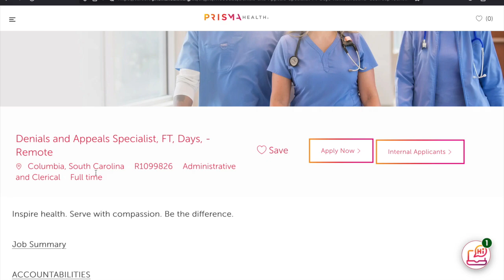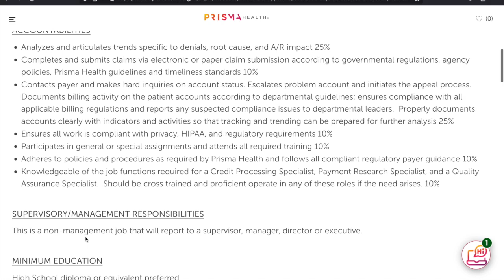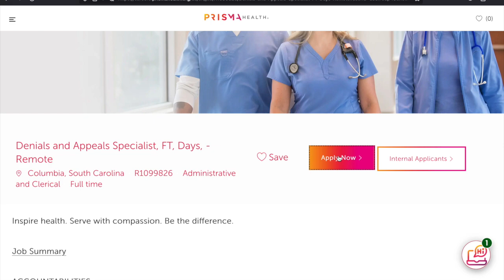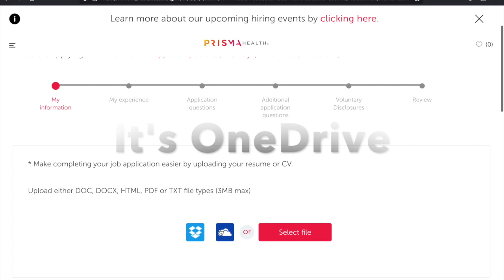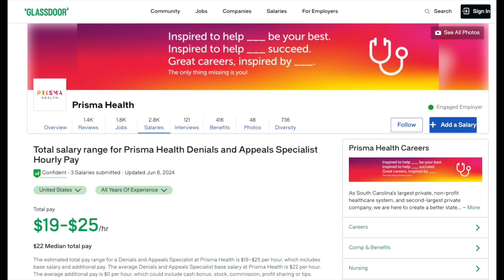Prisma Health Remote Appeals Specialist | Viewer Requested Opportunity | $48,000 Annually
Thank you for tuning in today. Today's opportunity is for a Denials/Appeal Specialist with Prisma Health. The job link and chapter list is below. Please feel free to share this video and/or my channel with others so we can do our best to help those who prefer to work from home find the job that's just right for them.

Chapters
Intro 0:09
Job Opportunity 1:09
Salary 6:23

Video recorded on MacBook Pro
Edited via iMovie

marleedecember